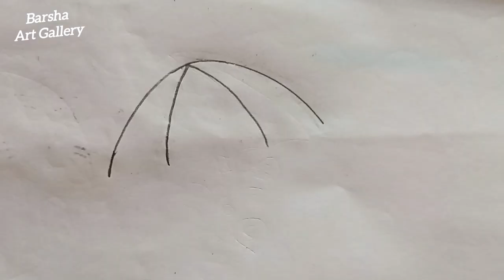Cute Teddy Bear Drawing with an Umbrella | How to Draw a Teddy | Pencil sketch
How to draw a Teddy drawing,
How to draw a simple teddy bear art,
Cute teddy drawing, love teddy bear art,
Teddy bear drawing step by step, pencil sketch,
Cute Teddy Bear Drawing with an Umbrella |

Hello guys,
Thanks for clicking this video😊.i love to draw, and it is out of this love that i make these drawing. Hope you enjoy the video If you like the video, please like, comment, share and subscribe.